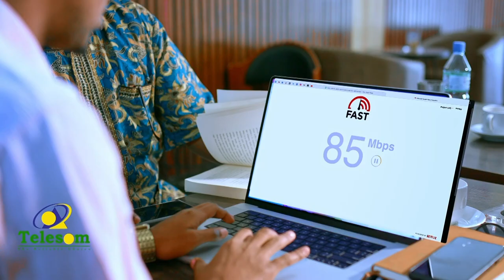Madaxweynah Kiiniya ayaa ka digay inay mucaaradku dhigaan bannaanbaxyo saameeya dhaqaalaha